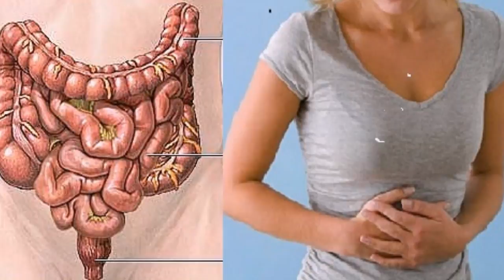Кабзиятни 14 Кунда 100 % Даволовчи Супер Малхам !!!